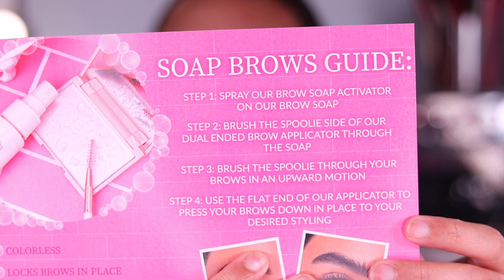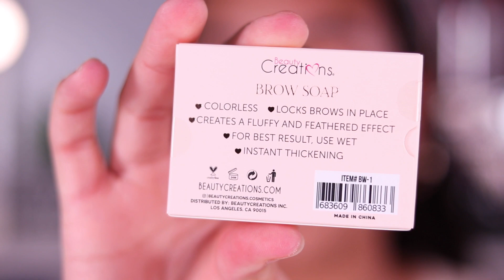BEAUTY CREATIONS BROW SOAP PROBANDO EL NUEVO JABÓN DE CEJAS OMG!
🌈 SEAMOS AMIGOS:
💸💸 DISSCOUNT CODES:
🌈 COLABORACIONES:
xooxo